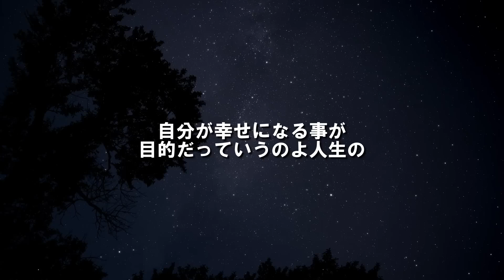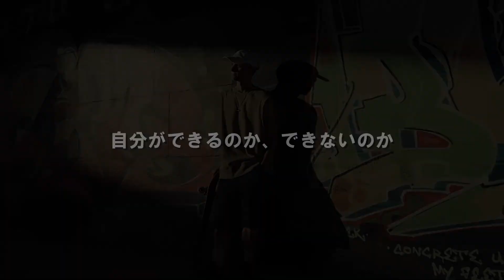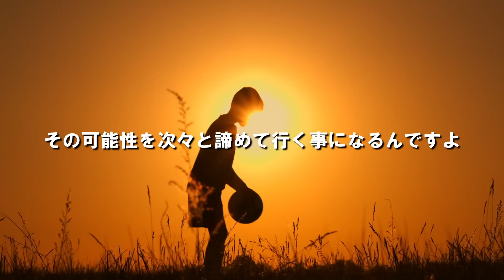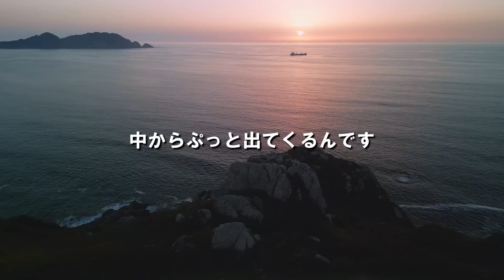君たちはどう生きるか 生きる目的は、自分が幸せになる事だと思う？ 宮崎駿の思考 【モチベーションアップ】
モチベーション動画を作る際、より良い教育動画をお届けしたいという思いで活動をしております。
このチャンネルは、動画内で使用されているコンテンツの所有権は持っておりません。
新たな情報、視野を広げる教養的目的で様々なコンテンツを使用しております。